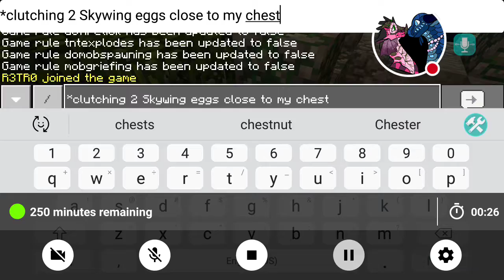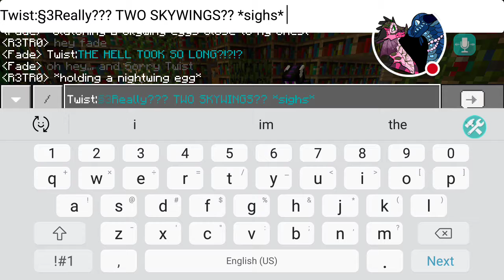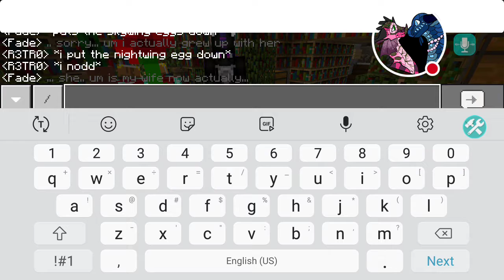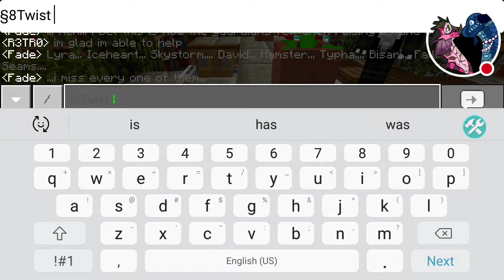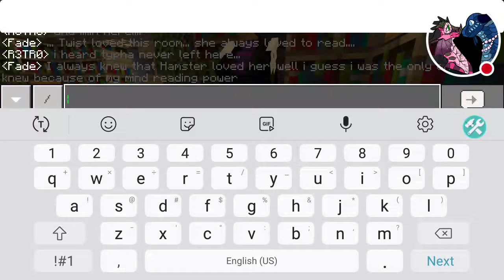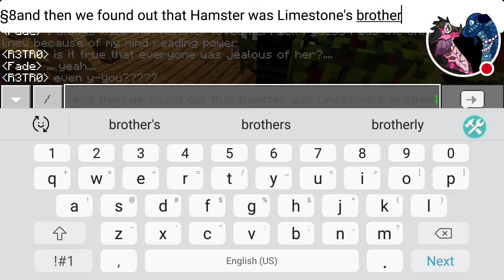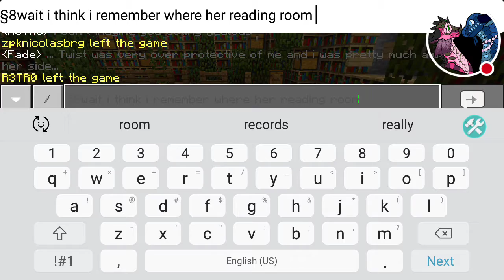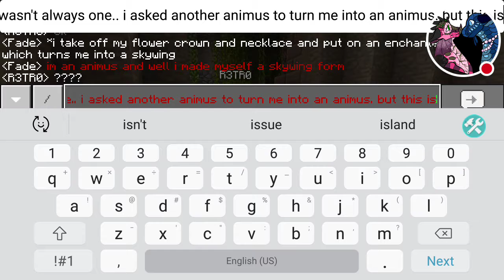Fade's skywing form